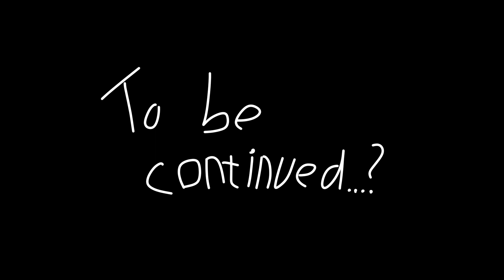Алех Играет в Them's Fightin' Herds 19 минут подряд [#1]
Данное видео является нарезкой из записи прохождения игры, так как я не умею делать летсплеи :P